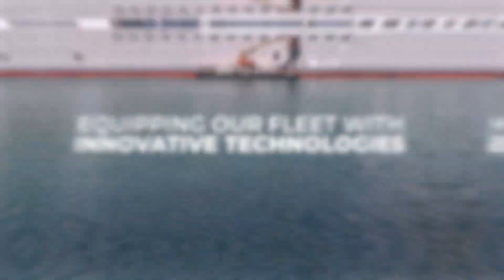Cruise Lines Are Leading The Way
Cruise lines are leading the way toward a more sustainable future, investing in innovative technologies aboard our global fleet of cruise ships.